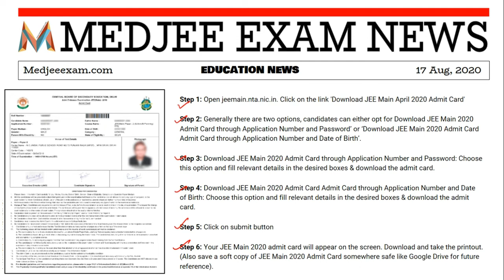NEET AND JEE MAIN 2020 BREAKING NEWS | NO POSTPONEMENT | MEDJEE EXAM NEWS